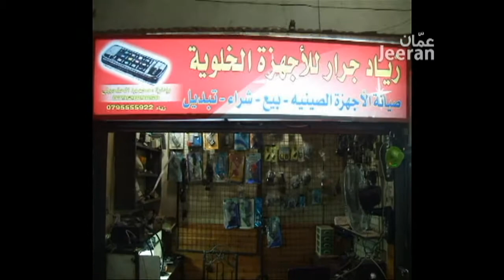زياد جرار للخلويات